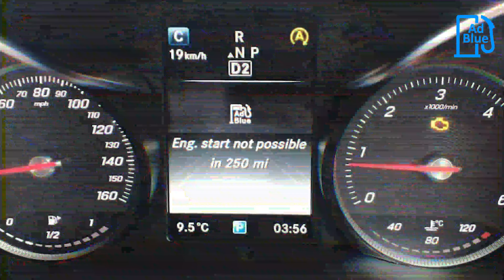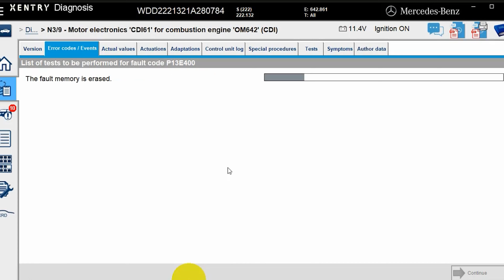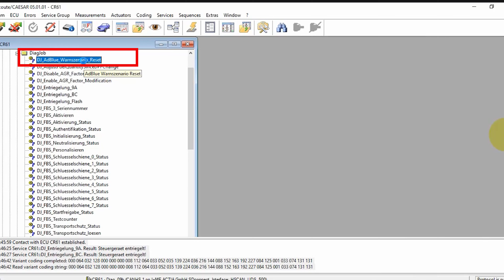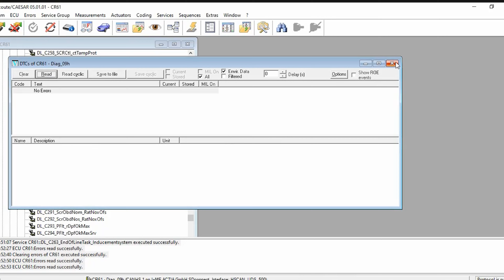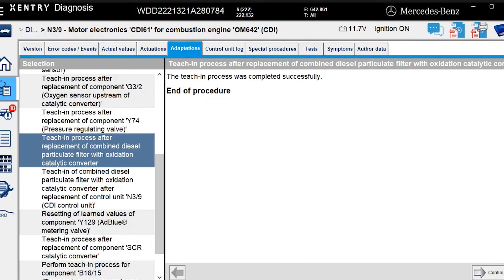MERCEDES ADBLUE RESET | ENG. START NOT POSSIBLE | EUROCARTOOL.COM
- This video will show you how to reset mercedes adblue
- Eng start not possible mercedes
- MERCEDES ADBLUE RESET
- 00:00 Intro
- 00:14 Problem with car
- 00:41 Diagnostic on Xentry
- 02:00 Processed in DTS monaco
- 04:27 Result
🛑 From an intense passion for automotive technology, the Eurocartool team had the idea to build a youtube channel to share car repair experience from basic to advanced called Car Diagnostic Software.
🛑 We will guide you to use specialized diagnostic software:
🔧 Guide to looking up error code repair methods
🔧 Guide to looking up the location of spare parts
🔧 Guide to looking up electrical circuit diagrams
🔧 EWA includes EPC & WIS is a software to look up circuit diagrams and spare parts
🔧 DAS's special function (without password) is diagnostic software for low-end vehicles
🔧 SD Media
VGSNAG2
🛑 Our experienced team will guide you through the advanced software:
🔧 Key encryption
Encryption ECU
🔧 Lamp programming

12 12.12. @.V @.24.V.VVEST
► Connect With eurocartool:

Fanpage: Car Diagnostic Software
 12 12.12. @.V @.24.V.VVEST

 ► Contact hotline:
Address: New York City, United States America.